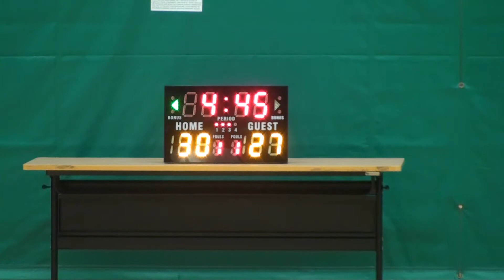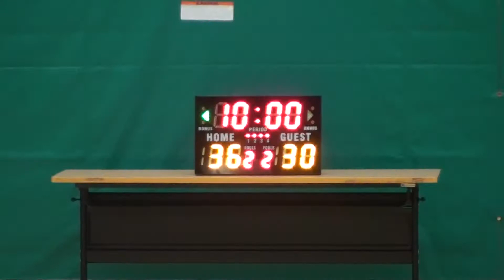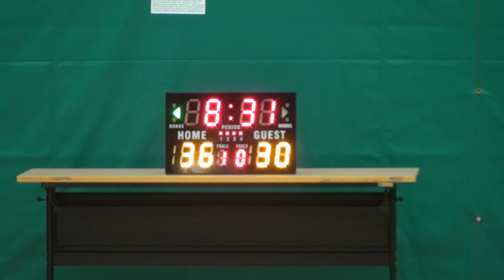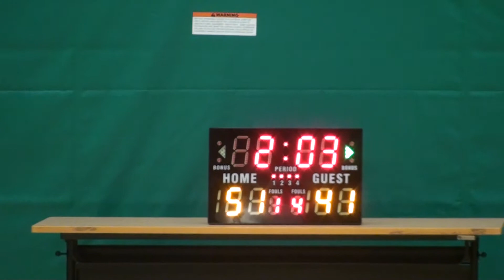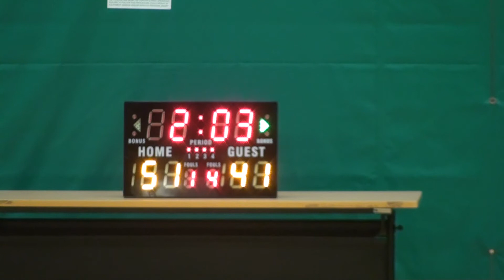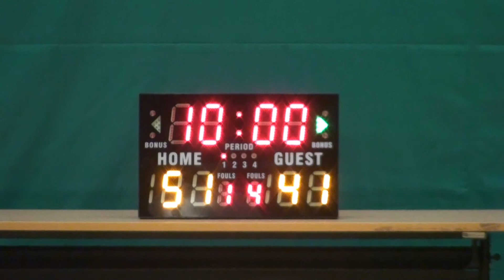20160702 第九屆TYL 屯門元朗之友籃球聯賽 雜牌軍 vs 精神 下半場